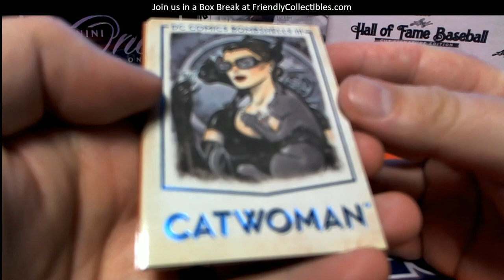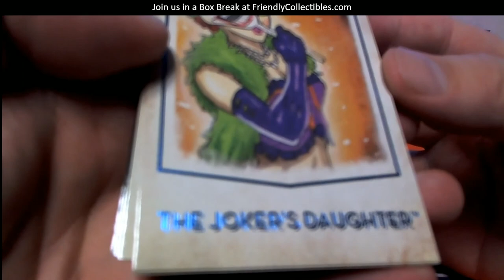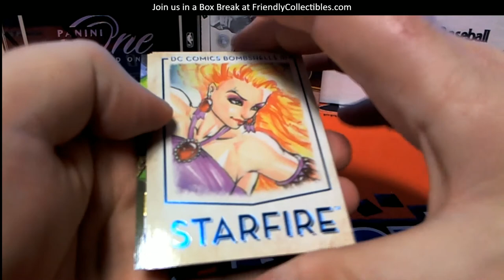2019 Cryptozoic DC Bombshells III 101DCSHELLS101 8 PACKS FOR DR JK